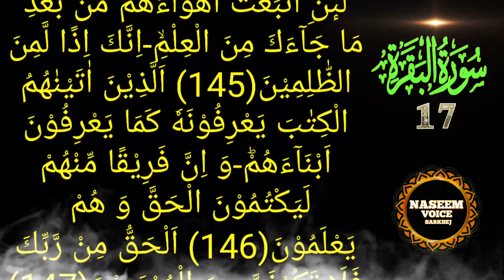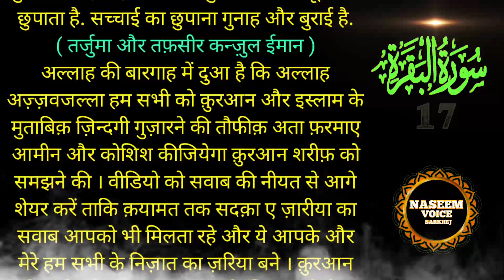Surah Al Baqarah Ruku 17 | Quran Kanzul Iman | Quran Tarjuma Tafseer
Surah Al Baqarah | Quran Tilawat | Quran Tarjuma Tafseer 17 | ‎@NASIMVOICESARKHEJ

दोस्तों आज के वीडियो में आप सूरए अल बक़रह के १७  वे रुकू का तर्जुमा और तफ़सीर जानेंगे. सूरए अल बक़रह क़ुरआन शरीफ़ दूसरी सूरह है और ये २-३ पारे में है.जानेंगे कि अल्लाह तआला ने क़ुरआन शरीफ़ में क्या फ़रमाया है.

your query -
surah baqarah ka tilawat
tafseer quran
quran translation
surah baqarah with hindi translation